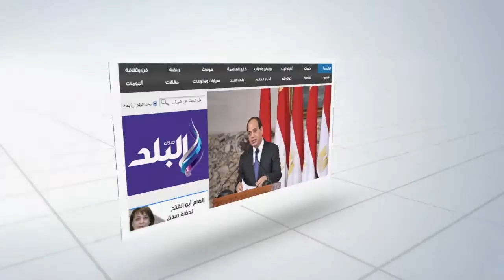صدى البلد |القصير:"الناس والبنوك"يناقش قرارات الإصلاح الإقتصادى وحماية الفقراء